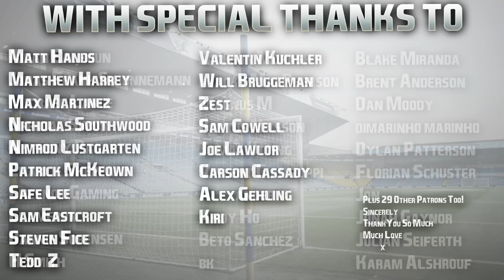FIFA 23 | Leeds United Career Mode | #7 | Declan Rice To Arsenal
I reckon this is a done deal personally, London lad who's just had a kid with his wife, been in London all his life, and moving up to the Champions League with a great young team where he'll be a certain starter game in game out.

Will be stunned if it doesn't go through. Let me know what you guys think though. Bayern Munich? Manchester United? If you think he's going elsewhere drop the team in the comments. 👍🏻

| SOCIAL LINKS |